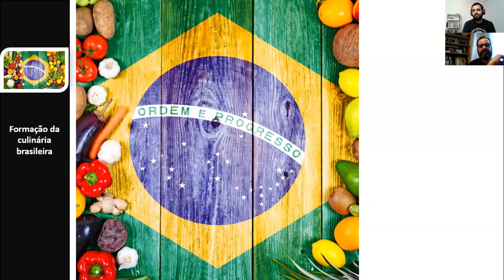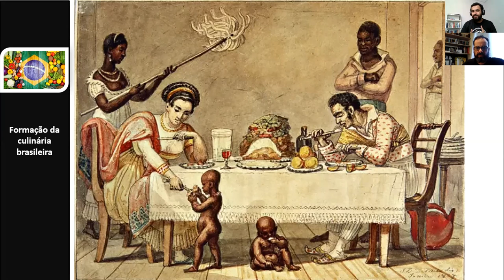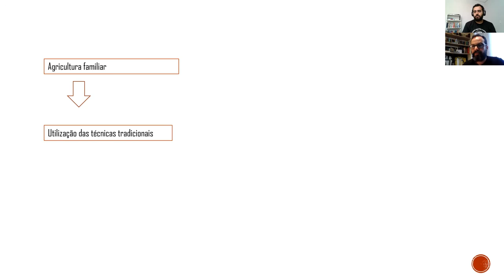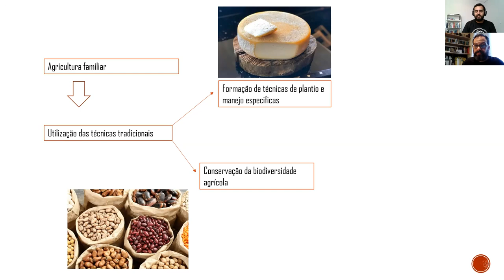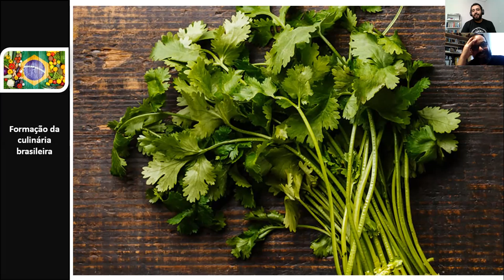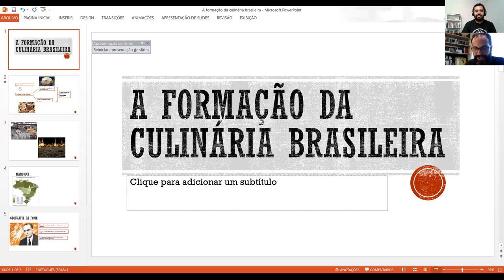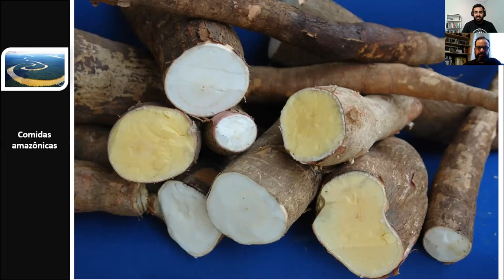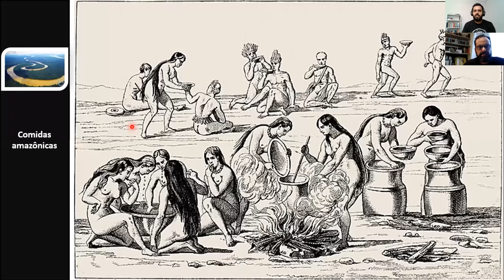História da culinária brasileira: Cozinha amazônica